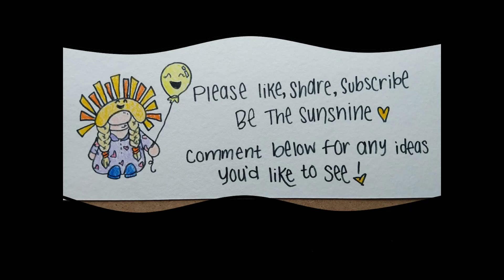Batman Kit Cake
Airbrushing a Batman kit background.